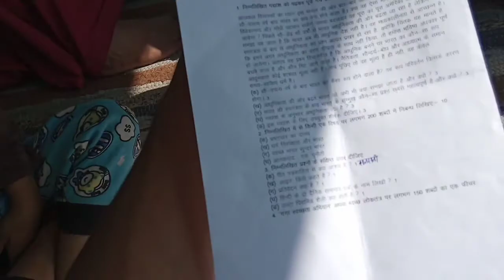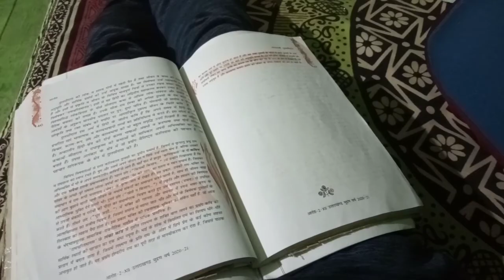आजा पंजे मे 😂😂1v1 ||pahadi lifestyle || Uday Rawat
आजा पंजे मे 😂😂 1v1 || pahadi life style Uday Rawat